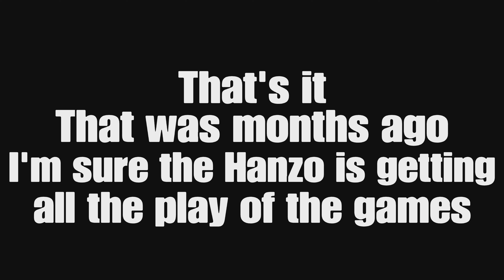The best aim on Overwatch you'll ever see...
I can't believe I got outplayed